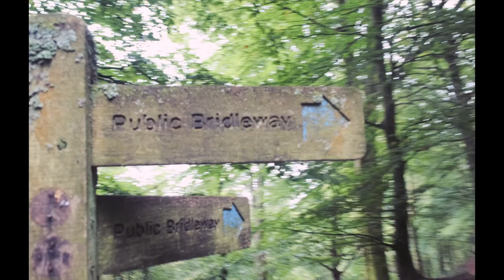South Downs - Peace and Quiet close to London | UK National Trail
I've been enjoying driving in London recently and was thinking, where could I take my wife and baby not too far from London but totally peaceful and quiet with lots of nature.  After a quick look at a map I discovered South Downs is the perfect place. This national park stretches from Winchester to Eastbourne - very big.  In this video we go to the part which is called Black Down. It is the highest point in the area.